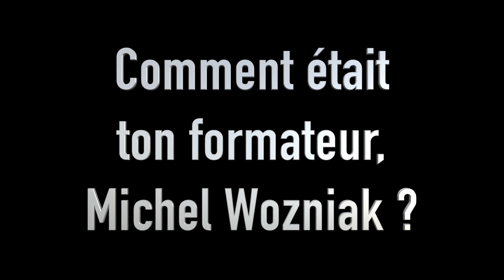Témoignage de Salim El Ghrabli, dans l'enseignement, pour la formation en Lecture Efficace Buzan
Salim El Ghrabli, travaillant dans le monde de l'enseignement et président d'une association, nous parle de son expérience des formations de Praticien en Lecture Efficace/Rapide Buzan avec Michel Wozniak.

🏆 𝗤𝗨𝗜 𝗦𝗨𝗜𝗦-𝗝𝗘
Je suis Michel Wozniak, expert en pensée stratégique. Je vous transmets au travers de mes vidéos des stratégies efficaces, que j’ai personnellement utilisées pour me dépasser au quotidien.